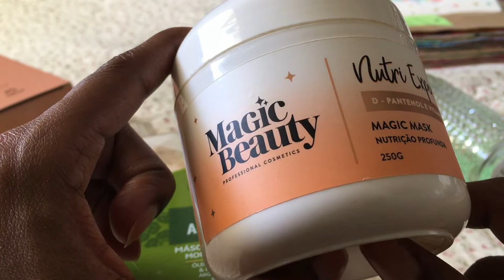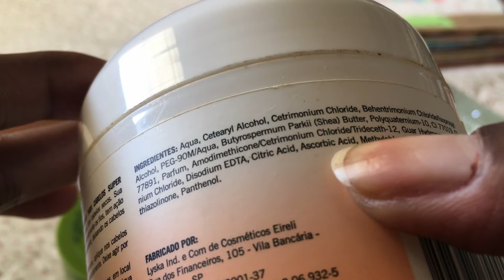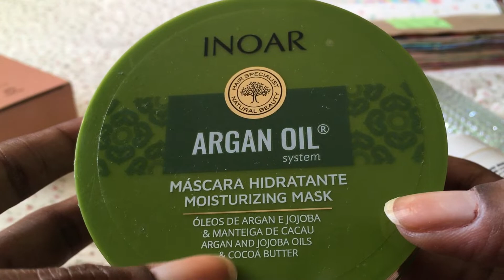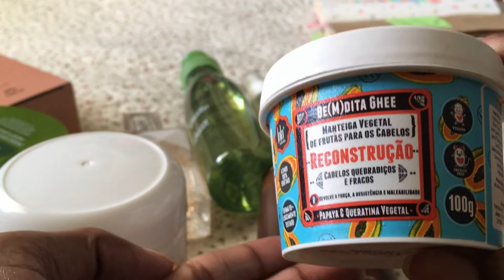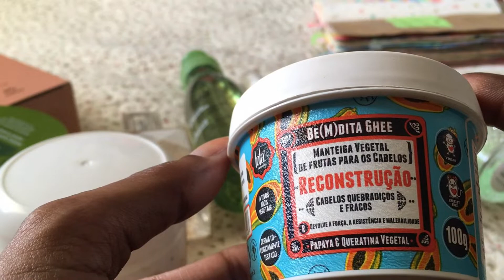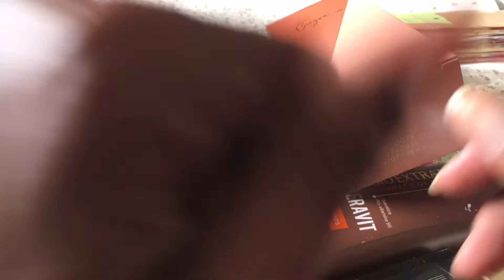Perfumes usados na semana #7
E essa semana tivemos cheirosos pra matar o calor, alguns perfeitos pra saídas médicas e os cuidados capilares da semana. Vem ver!!

Beijos!!